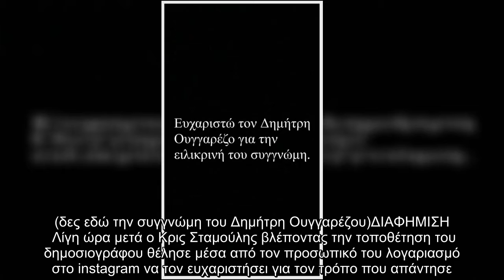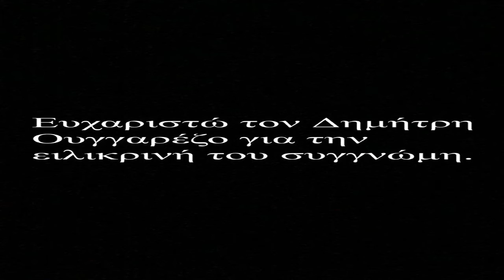Κρις Σταμούλης: Η απάντηση στον Δημήτρη Ουγγαρέζο μετά την δημόσια συγγνώμη του